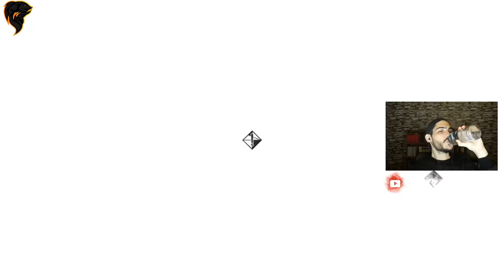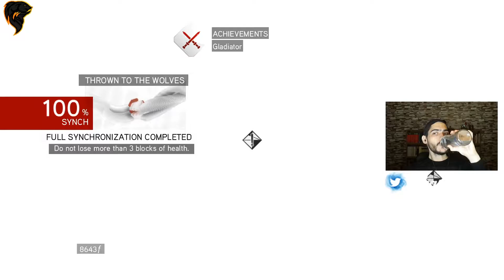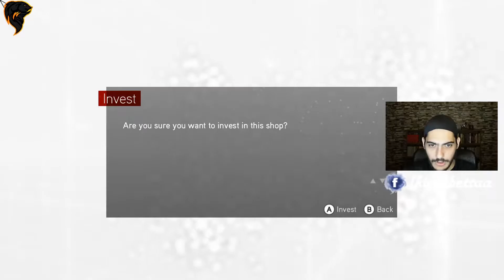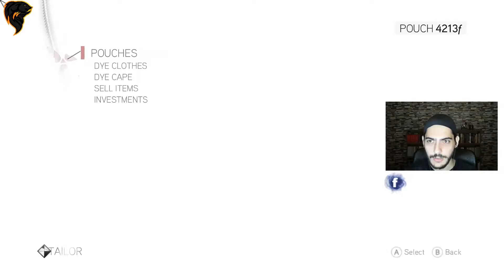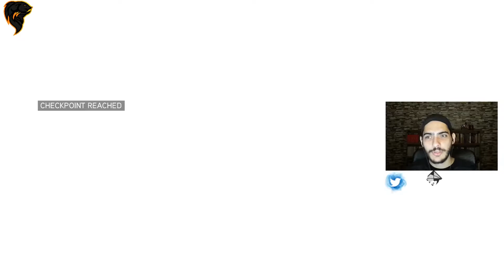Kız kardeşimiz ve annemize genelev açıyoruz! Assassin's Creed Brotherhood: Bölüm 4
AC serimize devam ediyoruz. Bu sefer Roma şehrinde Tapınakçıların esaret düşkünü planlarına karşı koyuyoruz. İyi seyirler...

Bu linklere tıklayarak hesaplarımızı takip edebilir ve destek olabilirsiniz...😉